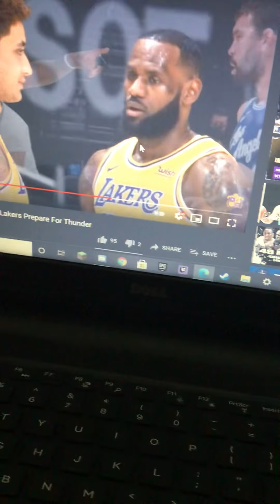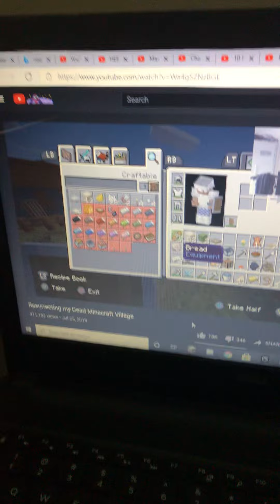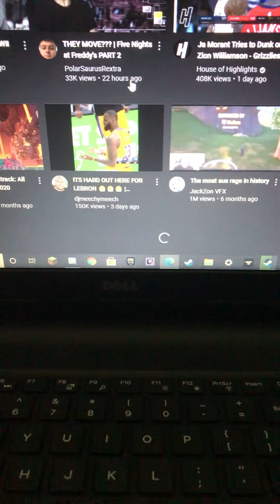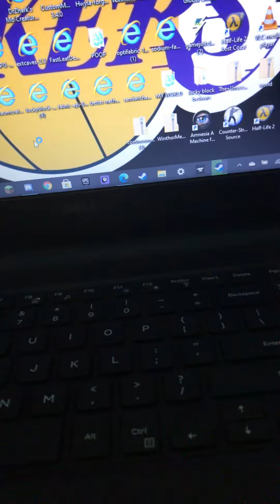Spooky adventure epic ness so much aahahahhah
Epic nice quality legendary vbucks hit like sunrise spooky Bonnie guy bird chirp😞🙂🤪😋😇😋😂🧐🤣🥳🙃😔😞🥳🙃🥳😏🙂😂🥸😂🤪🧐🙂🙂🤨🤪🙂🥸😇🥸